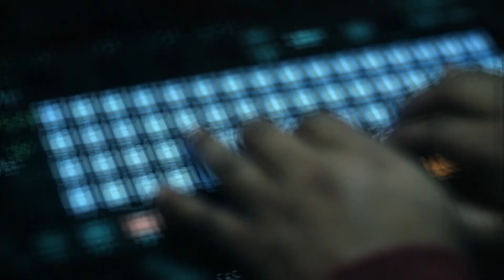Map your Transition Episode 1: Why "The Transition"?